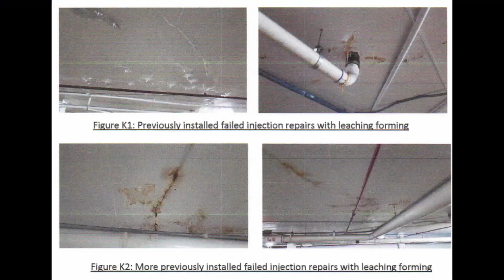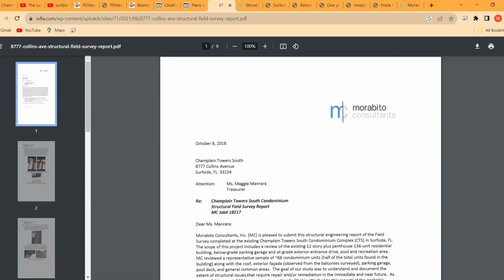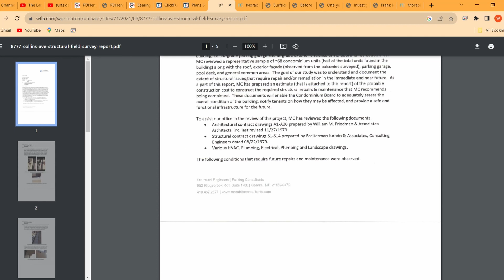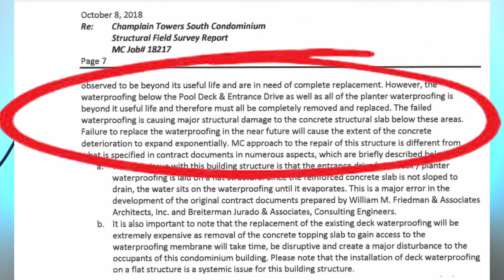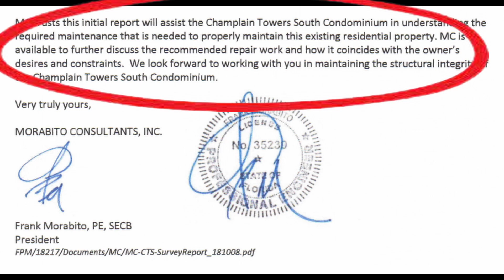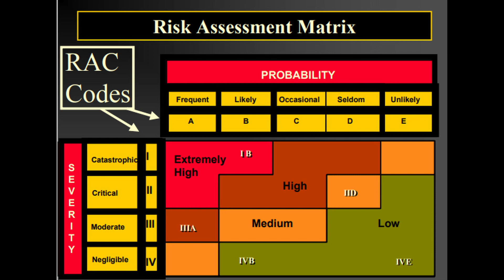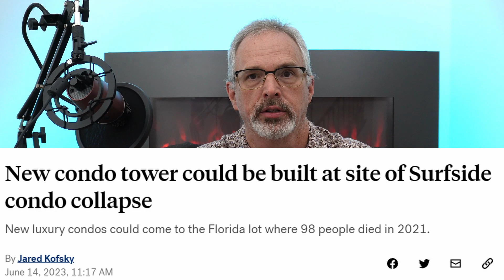A New Perspective on this Fatal Building Collapse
Join me as I dive deep into one of the more tragic structural collapses in U.S. history: the Surfside Condominium collapse of 2021. While many have examined the technical factors, this video takes a different angle, focusing on the ethical considerations and responsibilities engineers face. I discuss the importance of clear communication, risk assessment, and the challenges in balancing client relations with public safety. Through a close look at key reports and documentation surrounding the event, I raise what I consider to be thought-provoking questions about the role engineers play in ensuring the safety of buildings and infrastructure. Whether you're an engineer, a student, or simply someone curious about the complexities behind such a tragic event, this video aims to foster reflection and discussion.

Link to Morabito Consultants 2018 Report on Condition of Champlain Towers South Building: